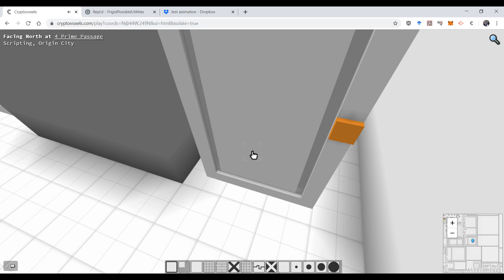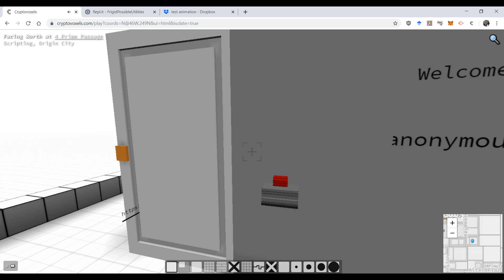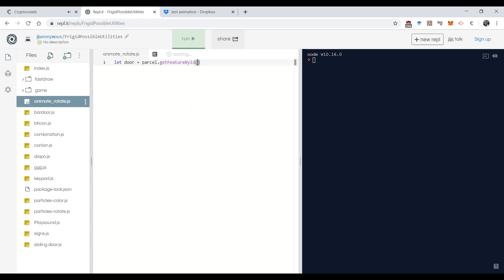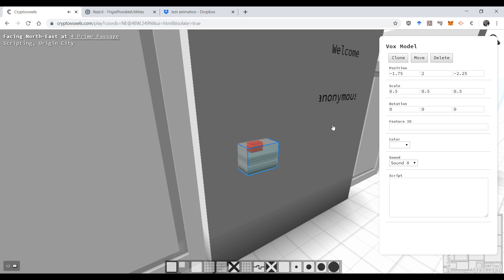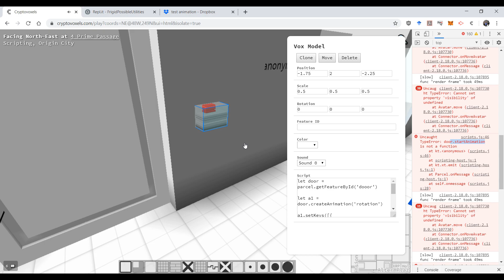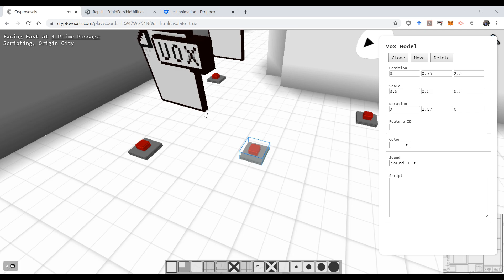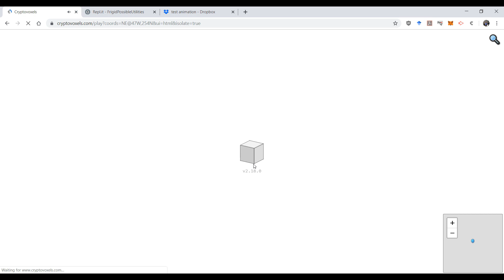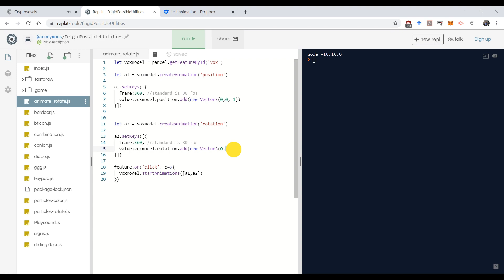Scripting animations and doors. Cryptovoxels 2.18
It turns out that the center of a vox model is not really the center of rotation.
Using the scripting engine, I script a rotating animation on a door and I script a movement on another vox model.
You can also combine both animations.